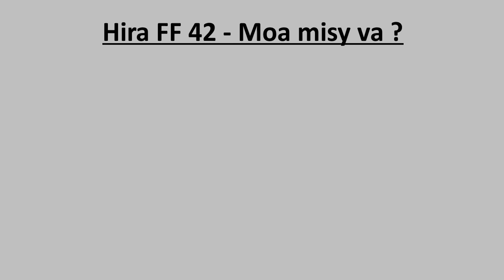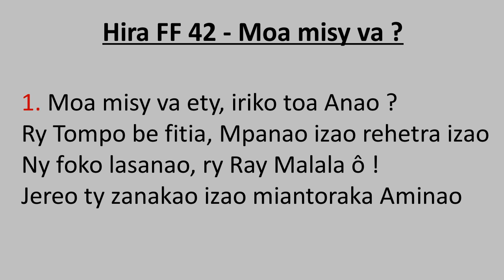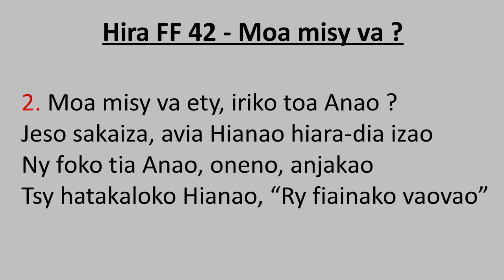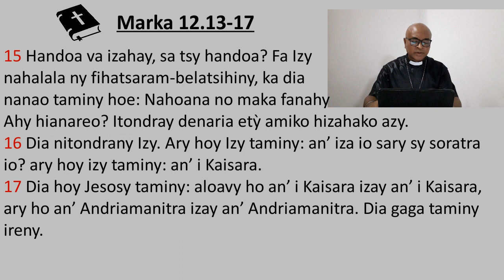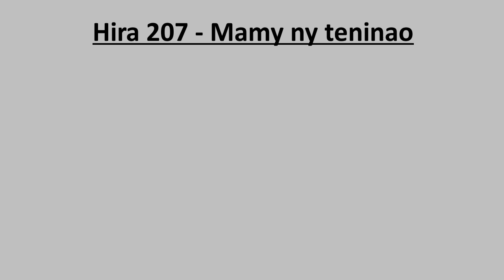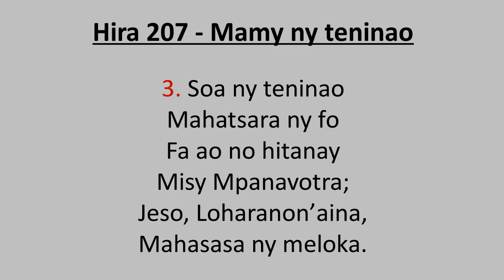"KAISARA SY ANDRIAMANITRA" (MARKA 12.13-17 ) Pasteur Tovo Ramanantsoa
TORITENY ALATSINAINY MASINA 6 APRILY 2020
                                                        MARKA 12.13-17 (And 17 )
   “Aloavy ho an’ i Kaisara izay an’ i Kaisara, ary ho an’ Andriamanitra izay an’ Andriamanitra”.
                                                            “OLON’ADIDY ISIKA”
Fanontaniana napetraky ny Fariseo sy ny Herodiana t@ Jesoa no antony nahatonga io valinteny eto io.

NY FARISEO
“Voasaraka” na “miavaka” no dikan’ny anarany ara-bakiteny. Te hanava-tena@ fanamasinan-tena ka nampitomboany ho efa 620 ny lalàna tandre-many. Tia misehoseho ny ankamaroany sady mpanamarin-tena.

NY HERODIANA
Fikambanana politika nanohana ny mpanjaka Heroda izy ireo. Mankahala sy manenjika izay mety hanelingelina ny fitondran’I mpanjaka Heroda, toa an’I Jesoa Kristy. Koa tsy mahagaga raha niray tetika t@ Fariseo teto, na dia tsy manan-draharaha iraisana loatra aza izy ireo.

Izy roa ireo no nametraka fanontaniana hoe : “Mety va ny mandoa vola hetra ho an’ i Kaisara, sa tsia ?” ; “Handoa ve zahay sa tsia ?”

FANONTANIANA FANDRIKA
- Raha ENY fotsiny ny valiny dia hihazakazaka hilaza @ vahoaka ny Fariseo hoe : Hitanareo ry vahoaka fa mankasitraka ny fanjanahan’ny  Romana antsika ty Jesoa ity. Amin’izay mba hankahala an’I Jesoa  ny vahoaka.

- Raha TSIA fotsiny ny valiny dia hihazakazaka ho any @ Heroda mpanjaka indray ny herodiana hitatitra hoe : Mitarika ny vahoaka hikomy aminao lay Jesoa. Koa ho azo samborina haingana eo no ho eo Izy.

JESOA KRISTY
Tsy nihontsina akory t@ fandokandokafana satria efa fantany ny haratsiam-panahiny ka nitenenany : Nahoana no maka fanahy Ahy hianareo ? Tandremo fa ny Devoly no mpaka fanahy.  Itondray denaria etỳ amiko hizahako azy.

Vola romana nentina nampiasaina tany Israely ny denaria. Tsy mahagaga fa sarin’ny Kaisara no mandrakotra ny ila tavany. Mbola betsaka ny vola no misy ny sarin’ny mpitondra hatr@ zao. Denaria iray no karama 1 andro ho an’ny mpiasa tsotra t@ izany.

Hoy Jesoa : “An’ iza io sary sy soratra io ?”. Hoy izy ireo taminy : “An’ i Kaisara”. Anaran’ny fianakaviana romana Caius Julius Caesar, tonga mpitondra jadona tao Roma t@ 46 BC no nihavian’ny fiantsoana hoe “Kaisara”. Hany ka notadiavin’izay notendrena ho amperora romana rehetra ny hitondra io anarana io. Tibère Kaisara no nitondra t@ andron’i Jesoa (30-37 AD).

Namaly tsotra Jesoa hoe : “Aloavy ho an’ i Kaisara izay an’ i Kaisara, ary ho an’ Andriamanitra izay an’ Andriamanitra”. Kaisara @ izay fotoana izay dia hanondroana izay rehetra mpitondra fanjakana.

Tsy nampifanohitra ny adidy @ fitondrana sy @ Atra mihintsy Jesoa.  Eo ambany fahefany Kaisara sy ny zavatra rehetra. Miantso hanaja ny mpitondra ny Tenin’Atra (Rom 13)

Voalaza fa “Dia gaga taminy” ireo fariseo sy herodiana.  Tsy nampoiziny ny valinteny satria  tsy nisy azony niapangana an’I Jesoa indray.

Mety misy olona te handavo mafy anao.  Matokia fa hitsinjo anao ny masoko ka hanolo-tsaina anao Aho, hoy ny Tompo. Aza matahotra fa efa napetraky ny Tompo ho ao am-bavanao  hatr@ teny tokony ho lazainao.

HAFATRA
1) OLON’ADIDY ISIKA EO @ FIARAHA-MONINA
- “Aloavy ho an’ i Kaisara izay an’ i Kaisara, ary ho an’ Andriamanitra izay an’ Andriamanitra”. "Kaisara" eto dia manondro ny fanjakana sy ny fiaraha-monina.
- Ho modely isika @ fanajana izay manam-pahefana, fitiavan-tanin-drazana, fandoavan-ketra, @ adidy @ tanindrazana, @ adidy @ fianakaviana. Tsy Mpandositra adidy izany isika satria fanasin’ny tany.

2) MANANA ADIDY @ ANDRIAMANITRA ISIKA
Havesatra amintsika ireo adidy voatanisa rehetra eo ambony ireo raha tsy tsara fifandraisana @ Atra isika. Ny hery avy @ Atra mantsy no hahavitantsika ireo, araka ny voasoratra hoe : “Fa tsarovy Jehovah Andriamanitrao, fa Izy no manome anao hery hahavory harena” (Deo 8.18). Aza afamototra, fa ny adidy @ Atra no voalohany. “Fa katsaho aloha ny fanjakany sy ny fahamarinany, dia hanampy ho anareo izany rehetra izany”.

Misaora an’Atra fa olon’adidy ianao. “Ny adidy tsy an’olon-dratsy”, hoy ny ntaolo. Koa mahereza. Amena.